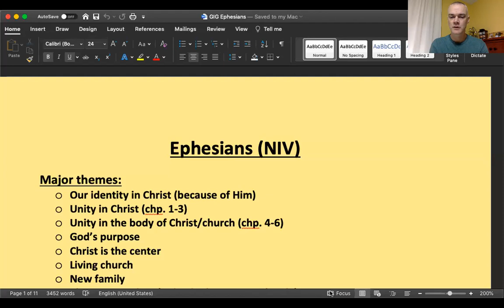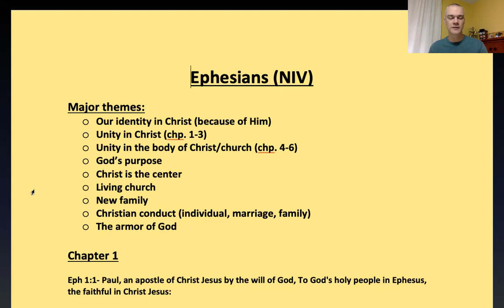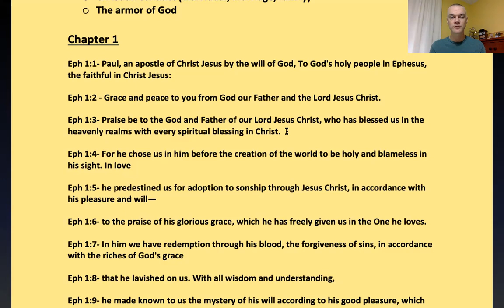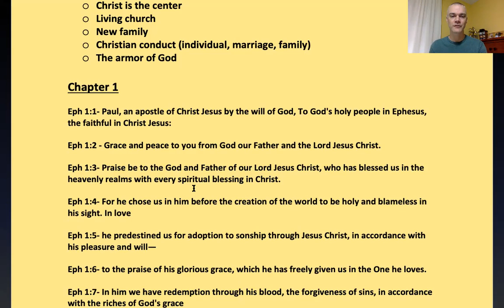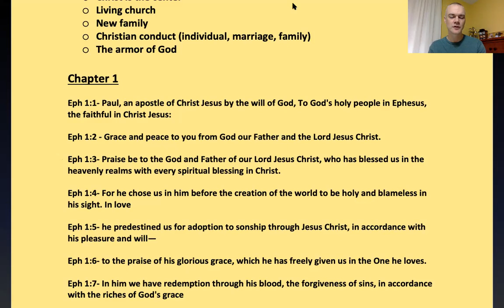#81 01-25-21 GIG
Introduction and overview of the book of Ephesians.